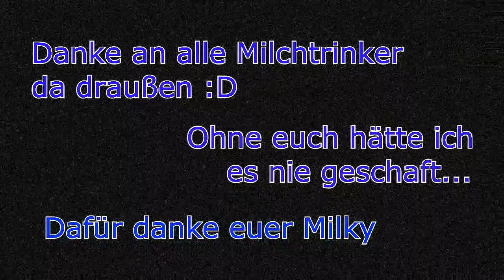Best Of The Milk - May 31st 2014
Hier mal meine ''Best Of'' des Monats :D

Gruß an SturmPrinzessin, AsradorLP und natürlich EvolutionArCTiX.

Demnächst: Garry's Mod und Far Cry 3!

Spiele- / Verbesserungsvorschläge an:
Steam: TheMilkyLP
PS3: TheMilkyLP

Euer Milky :D
spritzig - cremig - milchig

Euer Milky :D